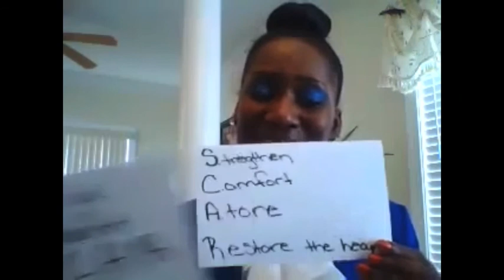Conversations Episode 3 w/Antonina Griffin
On this episode of Conversations, I chat with Antonina Griffin, a woman that showed her scars, became transparent and became a YouTube sensation.  We talk about her tests, her trials, and how God turned her life around.